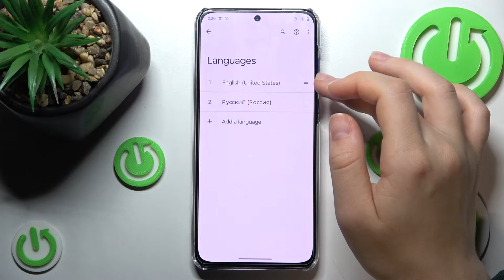Как поменять язык MOTOROLA Edge 30 Neo / Другой язык системы для MOTOROLA Edge 30 Neo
Если вы хотите больше разузнать об смартфонах и MOTOROLA Edge 30 Neo посетите наш сайт, там находится огромное количество полезнной информации: hardreset.info/ru

Всем привет дорогие зрители. В этом видео мы вас научим как с легкостью изменить язык на MOTOROLA Edge 30 Neo. Если вы сталкивались с тем что вам нужно поменять системный язык в MOTOROLA Edge 30 Neo, то не волнуйтесь наши эксперы вам помогут с ней справиться на MOTOROLA Edge 30 Neo. Данное видео несёт обучающий характер и будет полезно всем пользователям MOTOROLA Edge 30 Neo, которые не знают как изменть язык.

Как поменять системный язык в MOTOROLA Edge 30 Neo? Как изменить язык в MOTOROLA Edge 30 Neo? Где поменять в MOTOROLA Edge 30 Neo язык? Как на MOTOROLA Edge 30 Neo поставить инной язык? Что делать когда на MOTOROLA Edge 30 Neo нужно поставить другой язык?